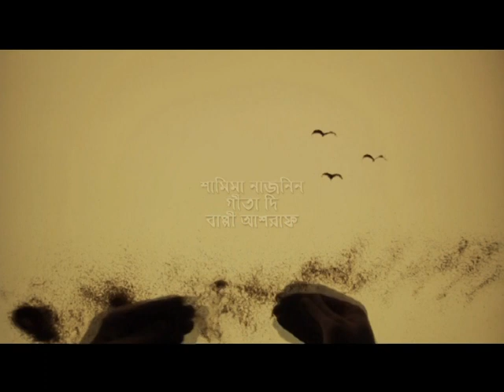3 sisters/episode 39.1/Tanjin Tisha/Safa Kabir/Nomira/Diretcor:Ashutosh Sujan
3 sisters/episode 39.1/Tanjin Tisha/Safa Kabir/Nomira/Diretcor:Ashutosh Sujan/Bay Of Bengal Films